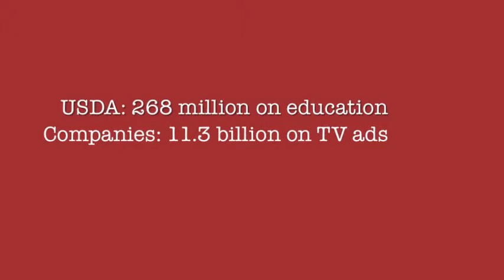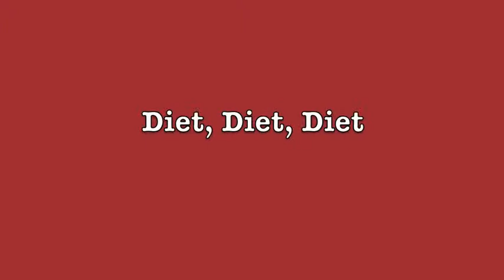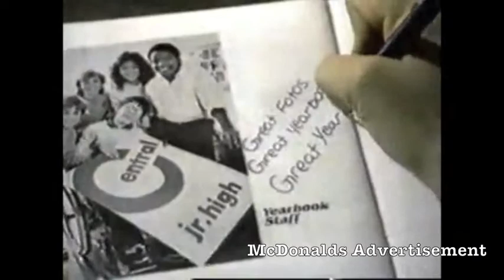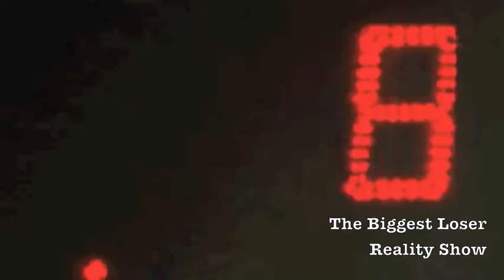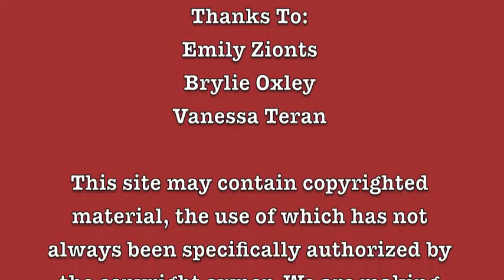BIG in the U.S.A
How do we cope in a society in which we are profusely encouraged to both consume and diet excessively? Don't miss this shocking exposé about what the media is spoon-feeding us!